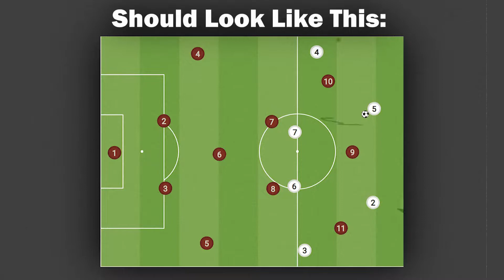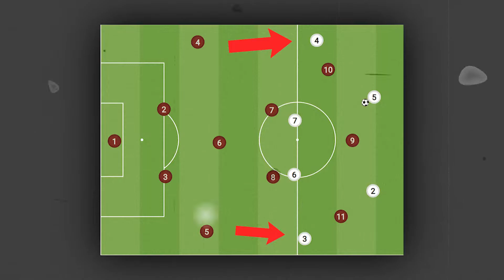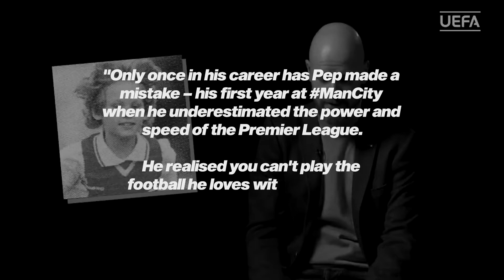Man United needs Him To Win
I believe Erik Ten Hag will be the man to end Uniteds trophy drought and In this video I give explanation as to why breaking down Erik Ten Hags Tactics, Transfers, Man Management and problems he will face in the job.

Erik Ten Hag Manchester United Erik Ten Hag Tactics Premier League United Stand Manchester United Tactics